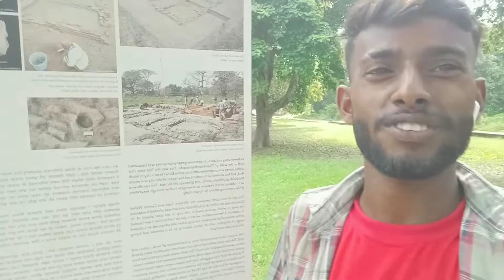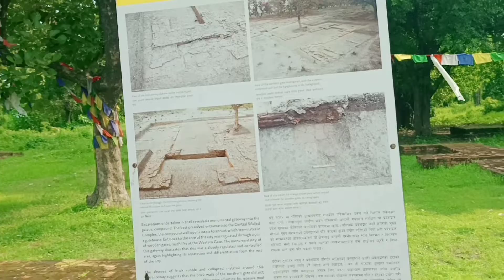My first vlog ❤️// My first video on Youtube//My First Vlog Buddh Ethal Tilaurakot/ Roshan Kb Vlogs